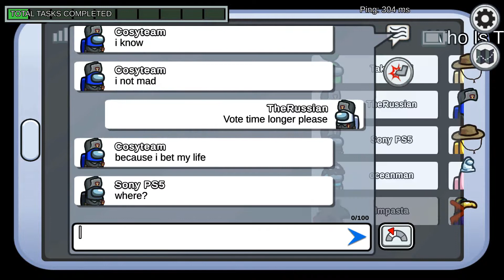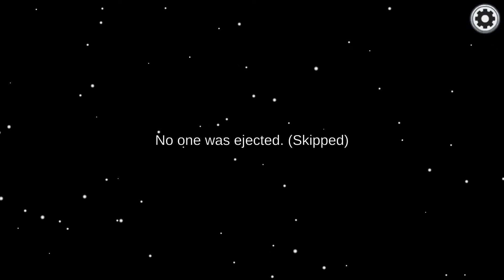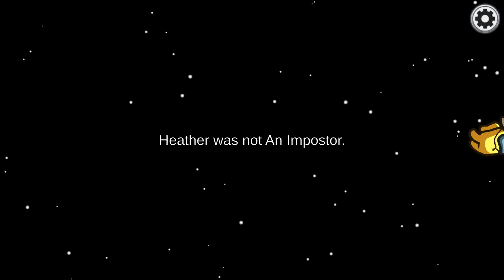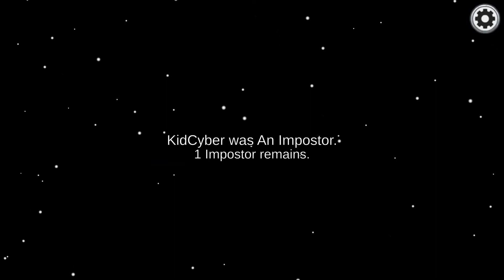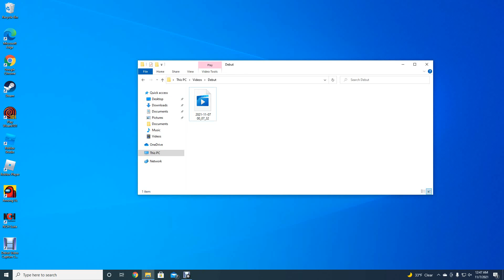Among Us Chat Lobby's